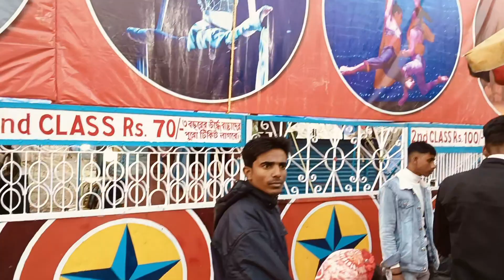বামন পীরের মেলা শুরু পাঠ 1